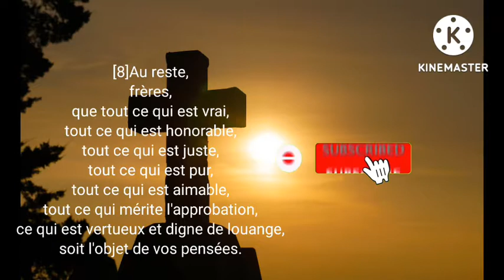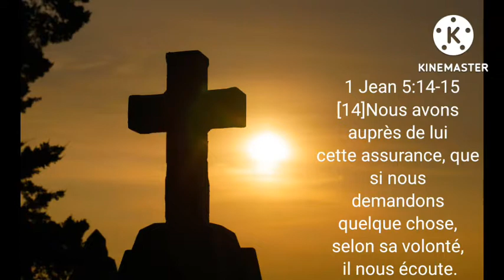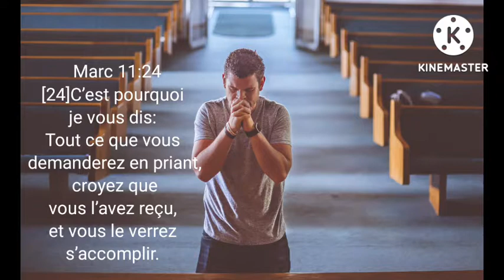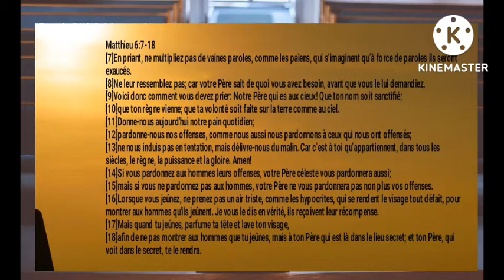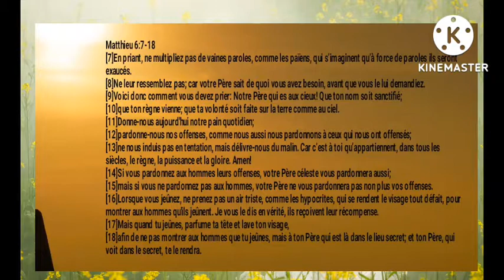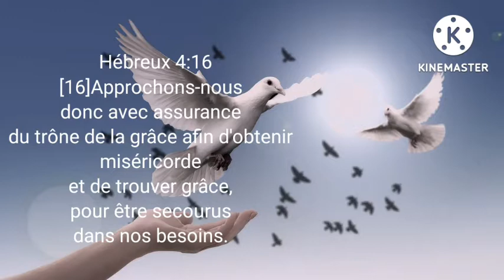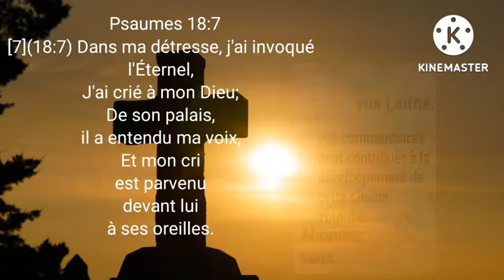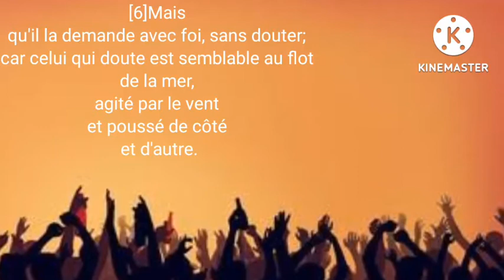Méditation biblique pour dormir Avec un coeur remplie de joie dans le seigneur. @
@Dans cette vidéo de méditation et lecture de la Bible.

nous avons sélectionné  les versets bibliques, pour la méditation avant la prière.

Dans chaque versé  la Bible nous parle de prière, et chaque versé nous demande de prié Dieu chaque jour.

et toujours dans le Versets que nous avons sélectionné,.

la Bible nous demande d' avoir la la foi, et d' accepté que nous possédons déjà ce que nous avons demandé a Dieu.

l' objectif de cette vidéo, nous voulons faire croire aux peuples de Dieu que.
la prière adressés à Dieu produits toujours de effets.

car Dieu écoute chaque prière qui lui est adressée par la foi.

tu peut utiliser cette vidéo de méditation pour Une méditation avant de dormir.
pour une méditation avant de prié.

tu peut utiliser cette vidéo pour la méditation biblique du matin.
méditation biblique du soir.
méditation biblique du jour.